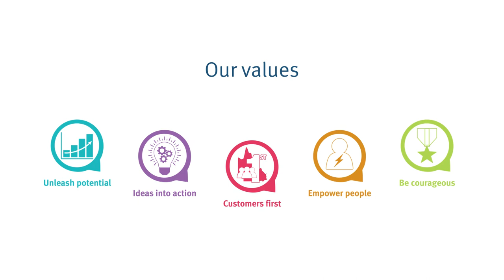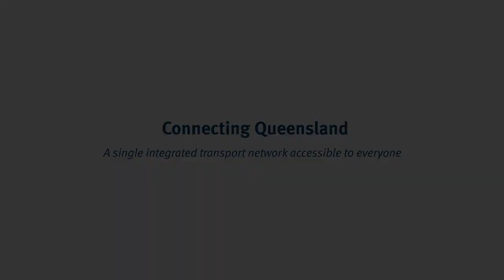Living One TMR - Damian Volker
Damian Volker talks about what it's like to work for TMR, and how he puts customers first and delivers the best outcomes for Queenslanders.